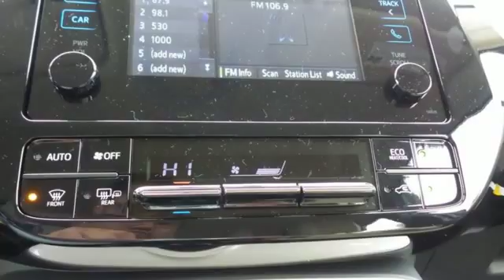New 2016 Toyota Prius Rochester MN Winona, MN S13126 - SOLD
Year: 2016
Make: Toyota
Model: Prius
Trim: Two
Engine: 1.8L 4-Cylinder DOHC 16V VVT-i
Transmission: CVT
Color: White
Interior: Harvest Beige
Stock #: S13126
VIN: JTDKARFU7G3506986

Address:
4900 Highway 52 N